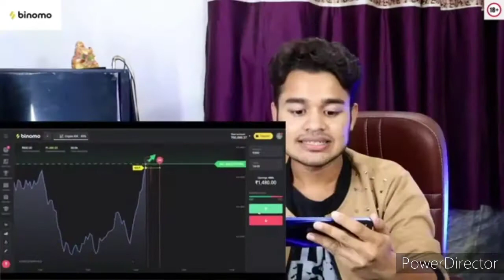Chacha wala comedy Amit Parimal ka चाचा और भतीजा wala comedy Amit Parimal Maithili bhasha mein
Amit Parimal ka comedy Maithili bhasha mein Chacha wala comedy Bhojpuri Bihari comedy